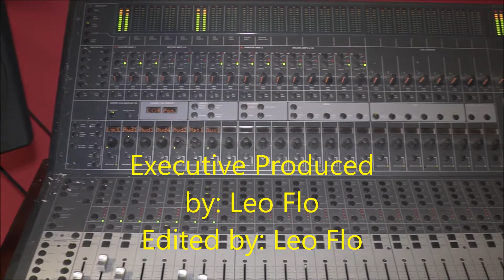Grade A Studios - Ep. 1 (Vlog) Feat. Rasheed, Liveola, Big Kree, Markeyz & Chris NoMad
Grade A Studios episode 1 vlog features Dope House Records legend Rasheed in the studio with San Antonio legend Liveola for the 1st time since his release from prison. Special guest appearances by the one & only Big Kree, Durty Muzik artist Chris NoMad & the owner of Grade A Studios Cash Me Out own Markeyz!

Executive Produced By: Leo Flo
Edited By: Leo Flo